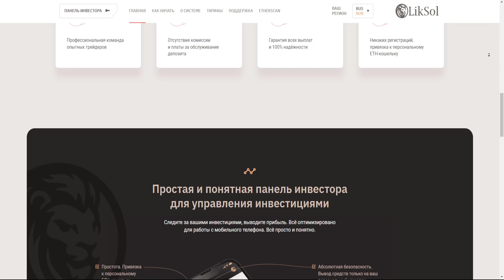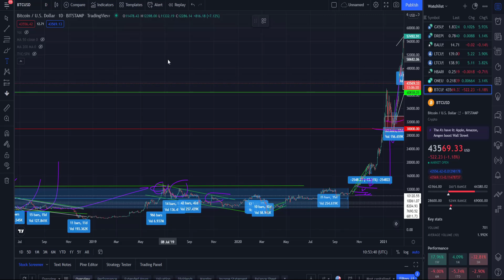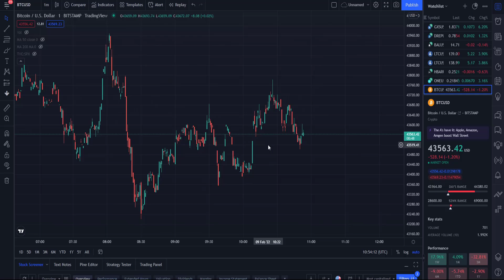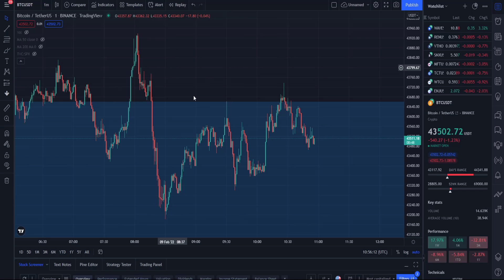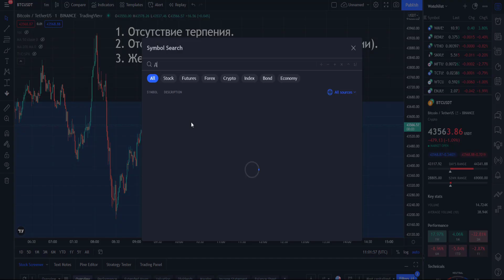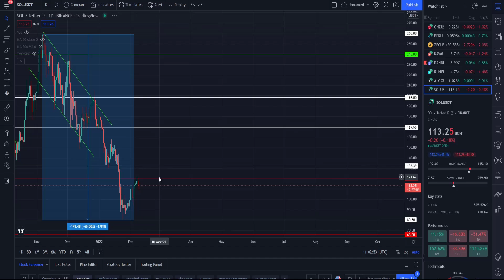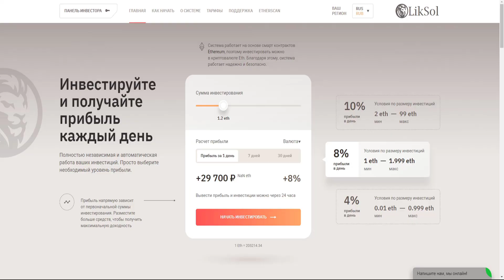ЭТО УБИВАЕТ ТВОИ ИНВЕСТИЦИИ! ВСЕГО ЛИШЬ 1 КЛЮЧЕВАЯ ВЕЩЬ, КОТОРАЯ НЕ ДАЕТ ТЕБЕ ЗАРАБОТАТЬ МИЛЛИОН $!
В данном видеоролике обсудим:
1. Что убивает твои инвестиции!?
2. Какая всего лишь 1 ключевая вещь, которая не дает тебе заработать миллион $!?
3. Основные ошибки и как их исправить.
4. Мое мнение и рекомендации.